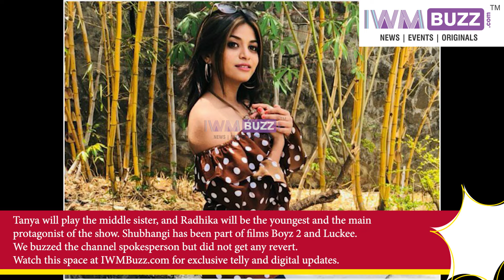Shubhangi Tambale joins the cast of Sasural Simar Ka 2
Sasural Simar Ka 2 the Colors show will see Shubhangi Tambale playing one of the leads.